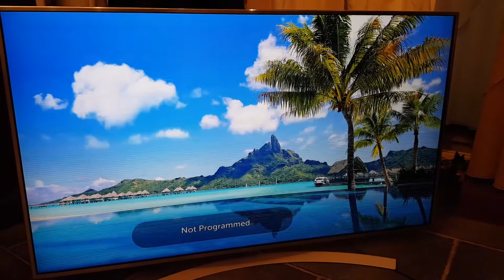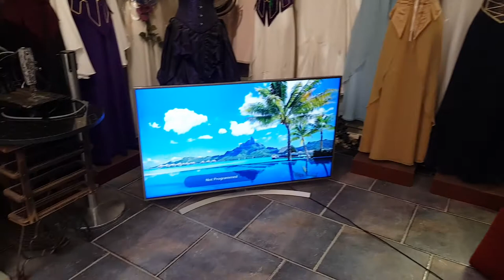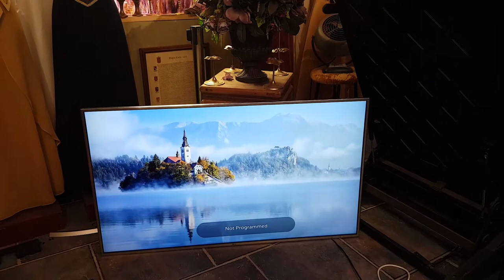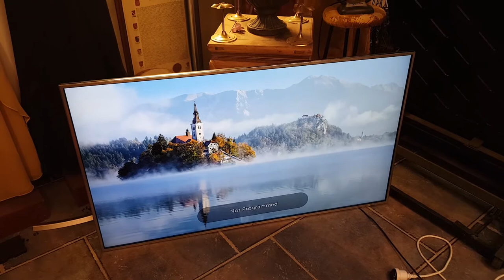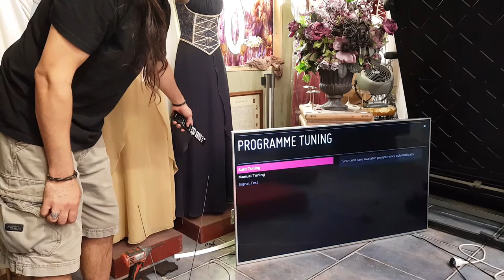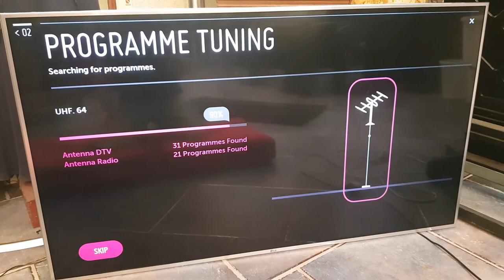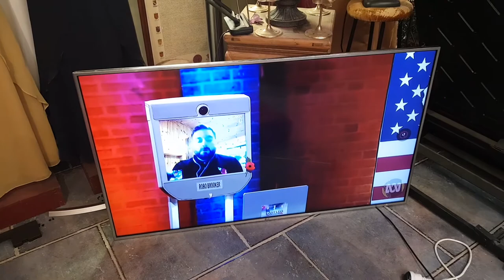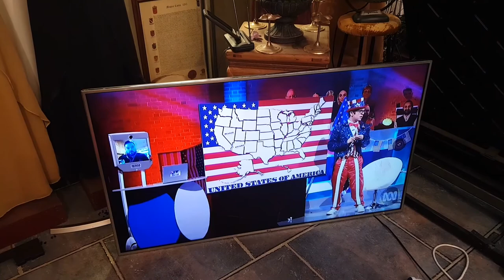I found a 4K LG T.V at the dump and fixed it with a piece of sticky tape! Horizontal Lines.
G’day, so exactly like it says on the thumbnail.  I found a swish 4K LG TV at the dump and I fixed it with a piece of sticky tape no bigger than a bees dick.

The repair in this video is on a LG 55UH770T TV but can be used in a wide range of brands with a few different kinds of issues.  Enjoy

This is a link to Reece's youtube video where I actually learnt how to do this amazing fix: